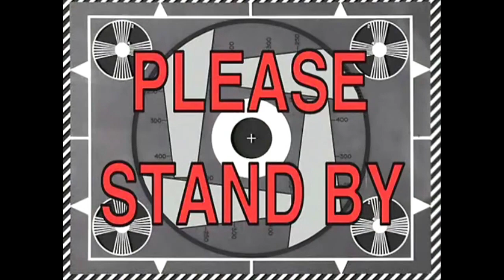Daily Quest to Get Maze Key Entrance | Digimon Masters Online | GDMO | Leviamon #2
■ Press Like or Dislike
■ Subscribes